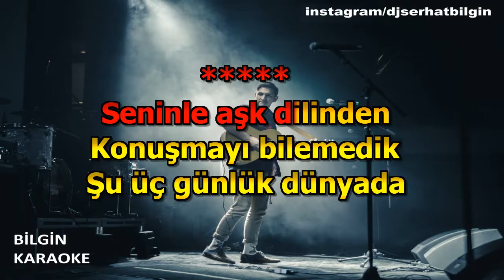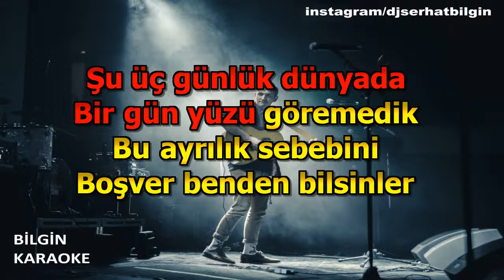Gökhan Özen - Aramazsan Arama (Karaoke) Orjinal Stüdyo